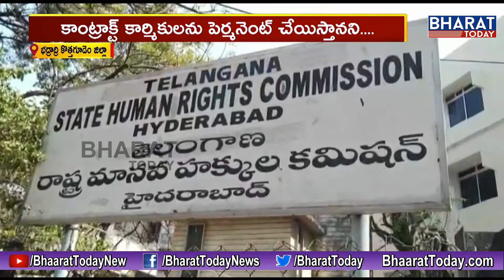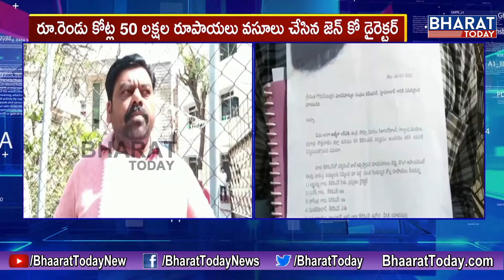జెన్ కో డైరెక్టర్ పై చర్యలు తీసుకోవాలి || Bhadradri Kothagudem Disrtict || Bharat Today